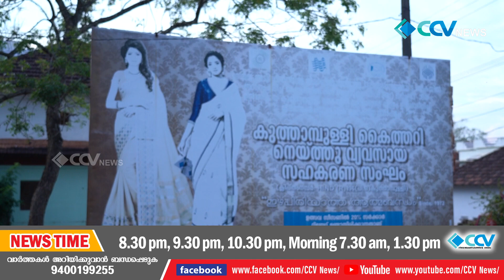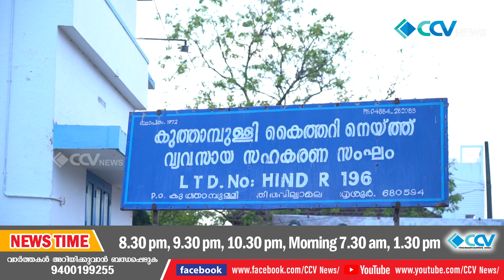കുത്താമ്പുള്ളിയിൽ കെട്ടികിടക്കുന്ന വസ്ത്രങ്ങൾ വിറ്റഴിക്കാൻ ടാസ്ക് ഫോഴ്സ്